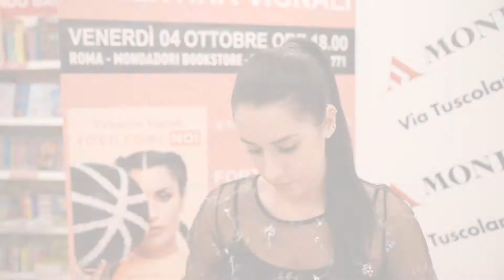“Forti come noi”, Valentina Vignali si racconta: «Così sono riuscita a superare il tumore»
La celebre cestista ed influencer presenta il suo primo libro autobiografico e parla della sua esperienza con il cancro: «Non è stato facile né per me né per la mia famiglia, ma alla fine ho vinto io»